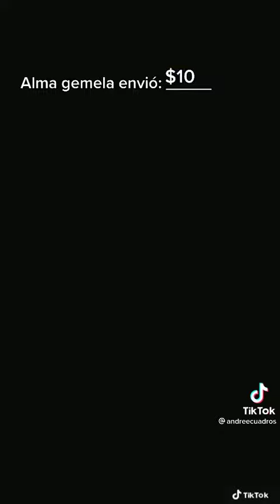pov: mi alma gemela puede enviarme dinero - Andrée cuadros